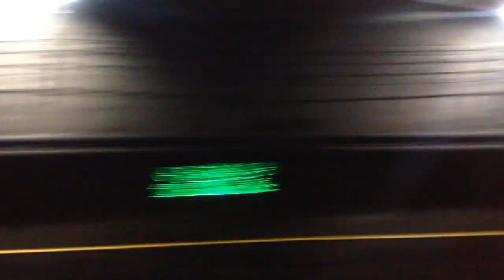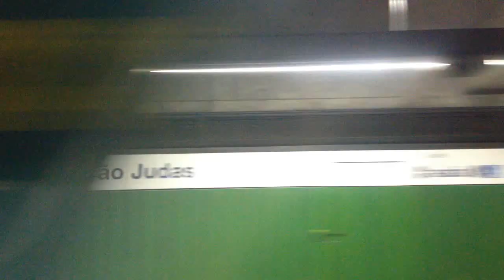Trecho entre Jabaquara e São Judas no TUE G23 - Linha 1 Azul